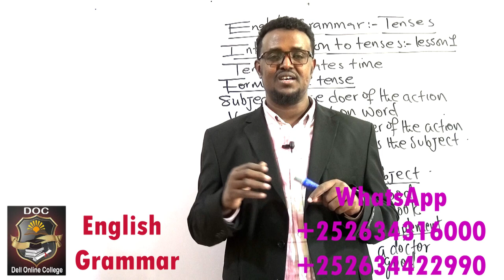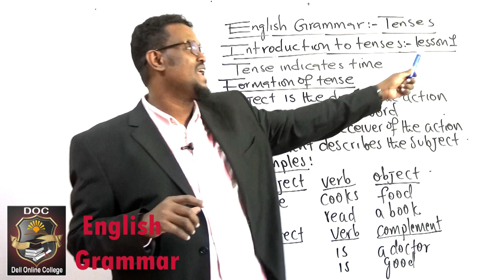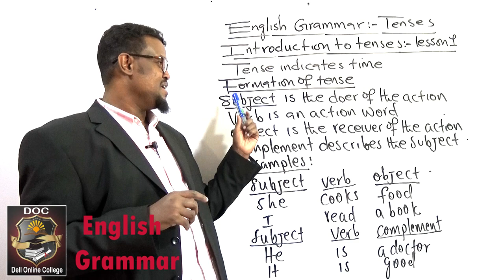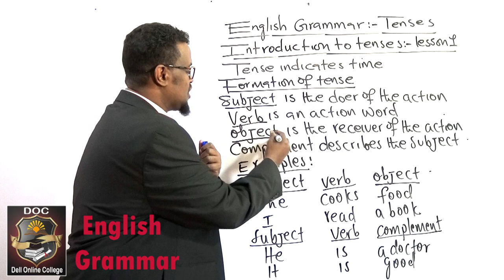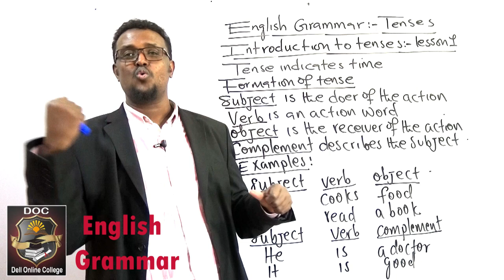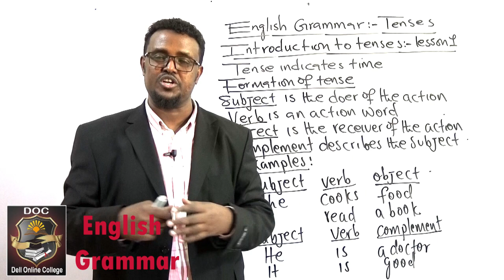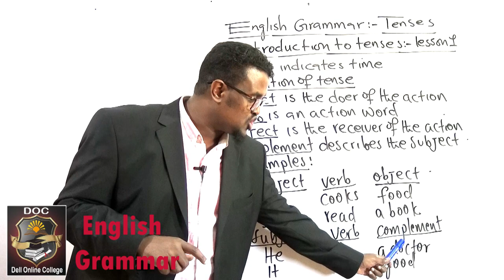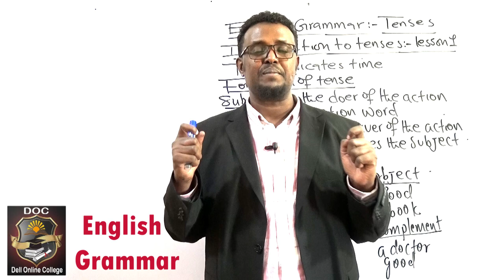English Grammar_Introduction to Tenses_ Lesson 1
hab online ah ku baro English-ta, computer-ka iyo accounting-ka adigoo jooga gurigaaga, xafiiskaaga meel kasta iyo waqti kasta.